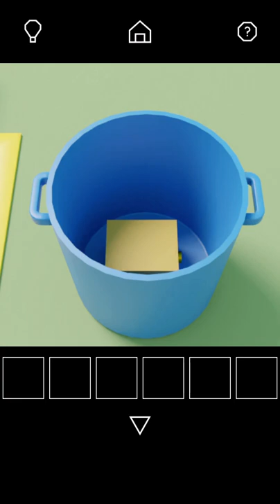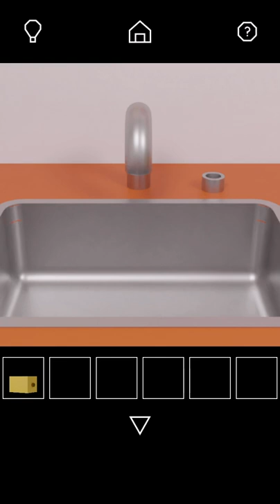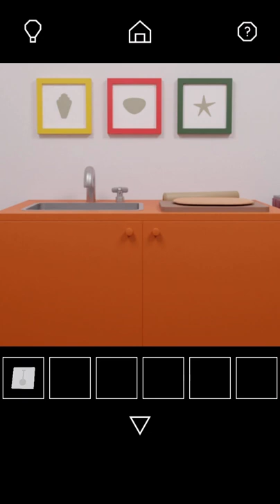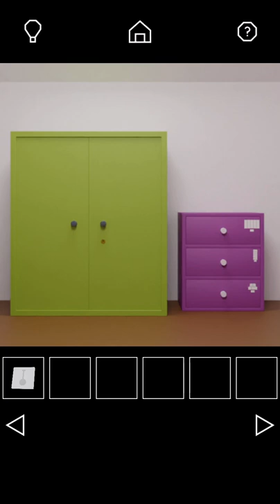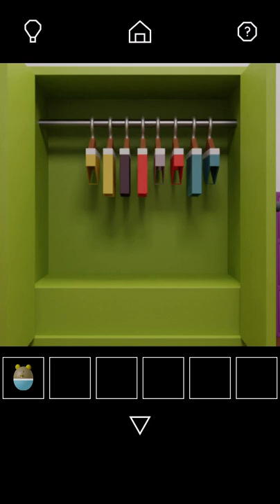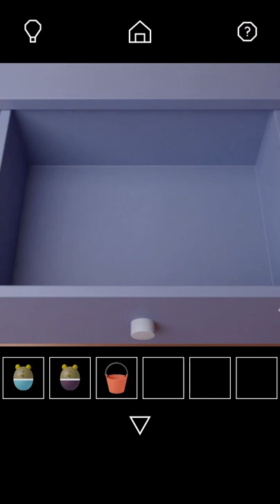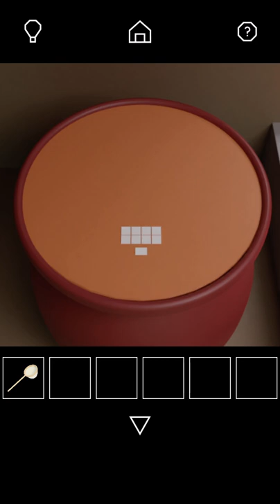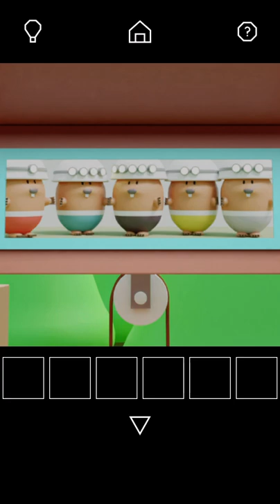Escape Game Collection: Hide and Seek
방탈출,Room Escape, Escape Challenge, escape room, walkthrough